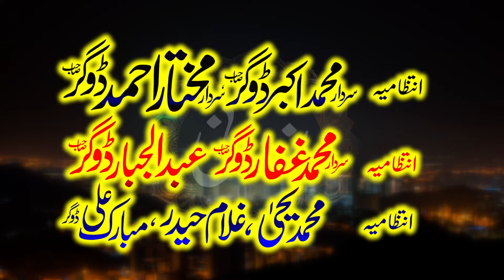Emtional & crying Bayan Maa Ki Aik Din Ki Tohen By Qari Haroon Yasir Topic Walden ki Shan o Azmat